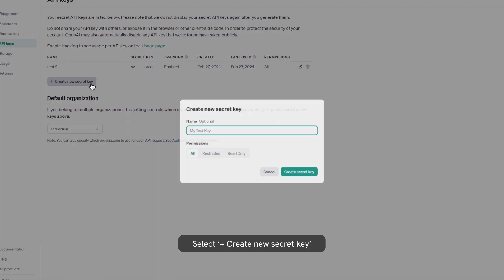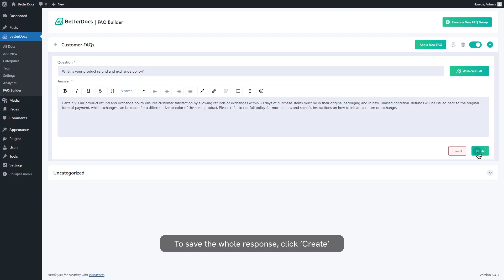How to Generate FAQ with AI on BetterDocs: Increase Efficiency and Productivity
BetterDocs, a leading knowledge base plugin for WordPress, introduces an innovative solution to streamline your FAQ section using the power of AI. Say goodbye to the tedious task of manually writing FAQs and embrace the future with BetterDocs' AI-powered FAQ Builder. From this tutorial, you can learn how to configure BetterDocs ‘FAQ with AI’ feature, customize it and publish it.